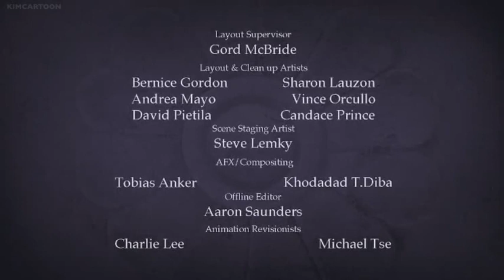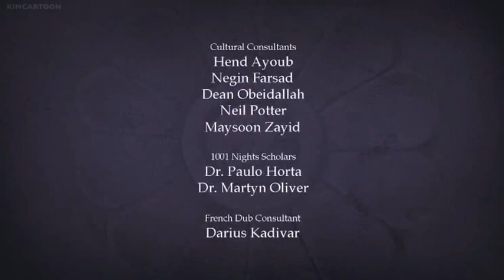Three Tales of a Day Dreaming Girl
Story of Three Tales of a Day Dreaming Girl
(Nights1.4)